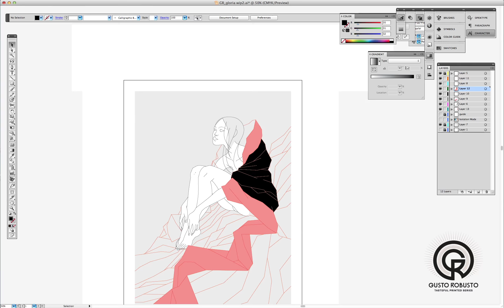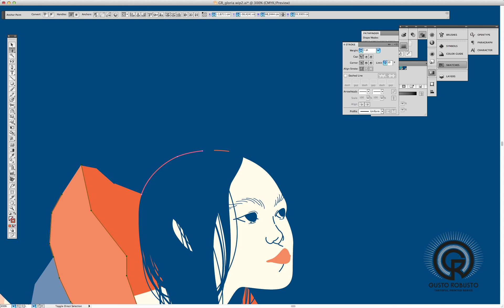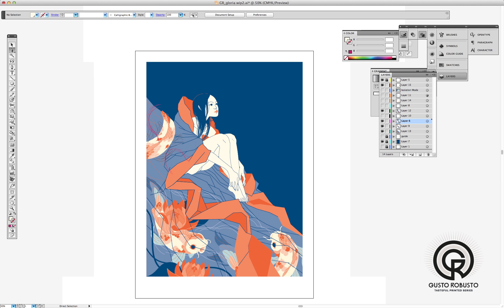Gusto Robusto: Speedpaint of "Seta" by Gloria Pizzilli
This artwork is called "Seta" Designed by Gloria Pizzilli.
It's part of Gusto Robusto's project.